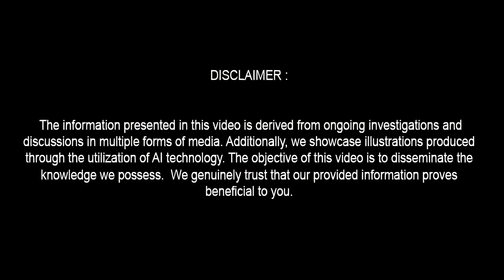2025 Fiat 500 Review - Is This the Ultimate City Car ?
2025 Fiat 500 Review - Is This the Ultimate City Car ?

The 2025 Fiat 500 is poised to redefine the urban driving experience, offering cutting-edge features and a sleek design that makes it the ultimate city car. In this comprehensive review, we'll explore everything from performance to interior tech, giving you an inside look at what makes the 2025 Fiat 500 a standout choice for city dwellers. Whether you're curious about its electric capabilities, safety features, or overall value, this video will cover it all. Don't miss this in-depth review !